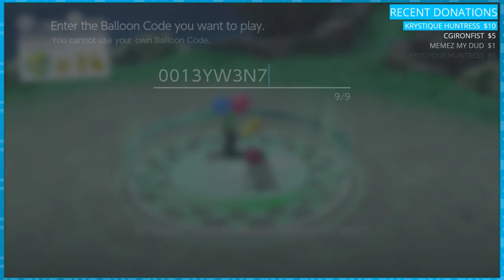DPad Plays - Luigi's Balloon Hunt [Part 2] (Super Mario Odyssey DLC) - DPadGamer Livestream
Lets hide and find some Balloon's with Luigi's Balloon Hunt in Super Mario Odyssey
Tune into streams live every Friday and Sunday at 4PM (PST)!

Stream Rules:
1. Don't Spam.
2. No Self Promotion.
3. Don't be a jerk.
4. Don't abuse stream commands.
5. No politics.
6. No excessive profanity.
7. Don't discuss religion.
8. NO GARBAGE MEMES.
9. NO BACKSEAT GAMING